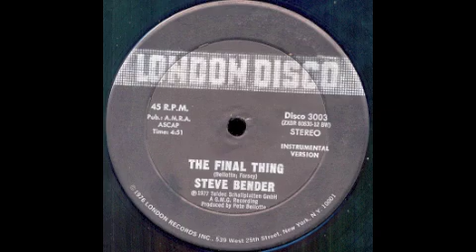Steve Bender - The Final Thing (Instrumental Version) [London Disco, 1977]